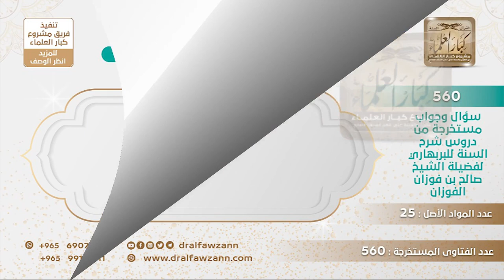[61 -560] ما الواجبة على الورثة إذا ورثوا مالا من الربا؟ - الشيخ صالح الفوزان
-"السؤال: رجل ورث من أبيه مال، وكان من بين المال، مال ربوي في أحد البنوك الربوية، فهل يجوز له أن ينتفع به، أو يتخلص منه، وكيف يكون التخلص؟
إن كان قبض الربا أبوه، أبوه قبض الربا ومات والوارث وجد هذا المال الربوي فيتخلص منه، يعني يضعه في مشروع عام، أما إذا كان لم يقبض الربا فإنه يتركه {يَا أَيُّهَا الَّذِينَ آمَنُوا اتَّقُوا اللَّهَ وَذَرُوا مَا بَقِيَ مِنَ الرِّبَا إِنْ كُنْتُمْ مُؤْمِنِينَ} [البقرة: 278]، فيترك عند المرابين يشتعل عليهم نارا ولا يأخذوه، أما إن كان قبضه أو قبضه مورثه فإنه يتخلص منه بوضعه في مشاريع تنفع العامة ولا يعود لمثل هذا.
للاشتراك في قناة الشيخ صالح الفوزان
سؤال وجواب من شرح السنة للبربهاري ( 560 ) مقطع

للاستفسار والإقتراحات والدعم
رئيس الفريق
لمشروع كبار العلماء